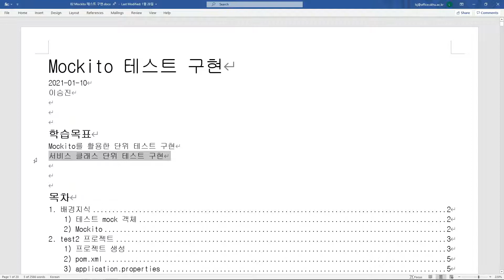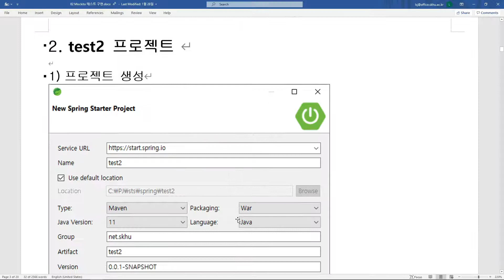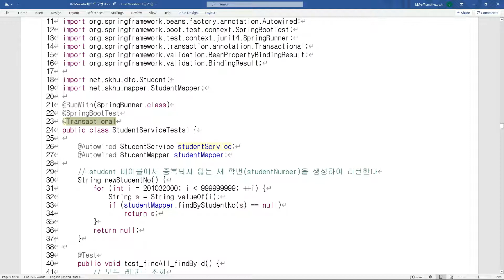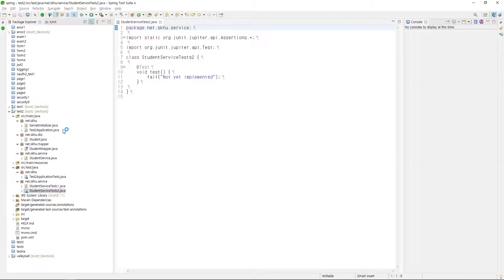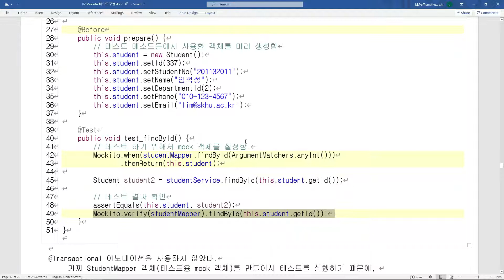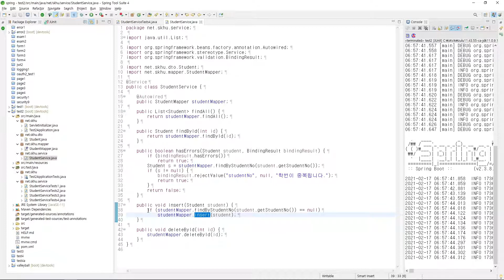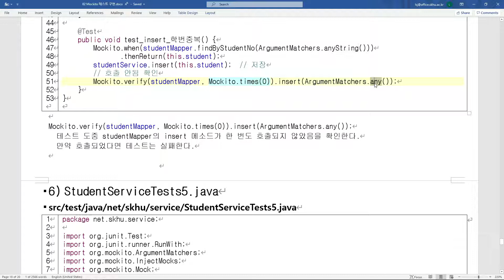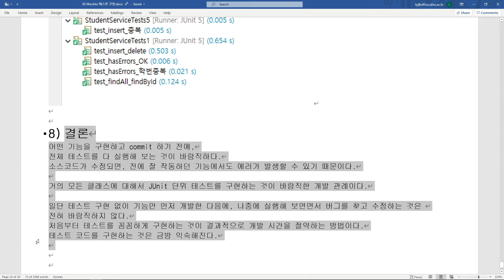spring framework - Mockito 테스트 구현